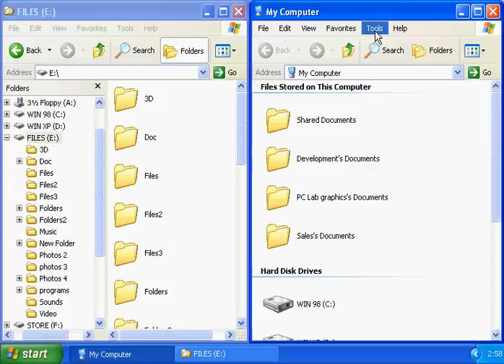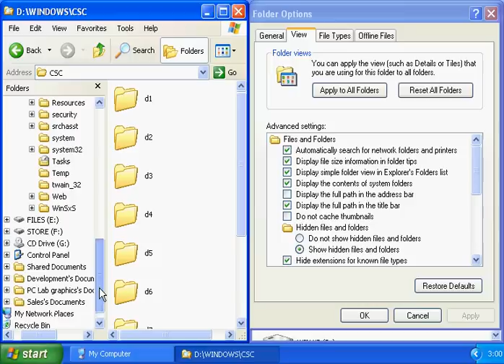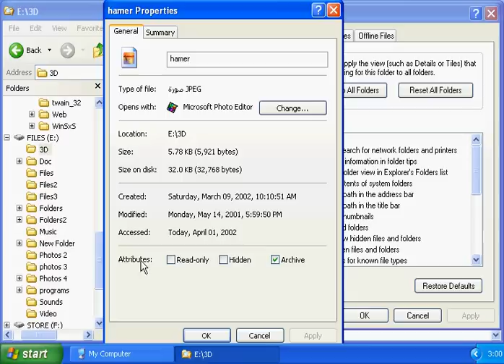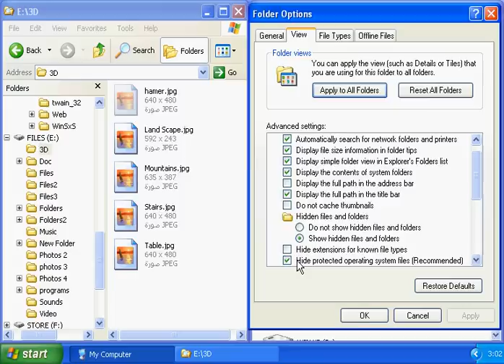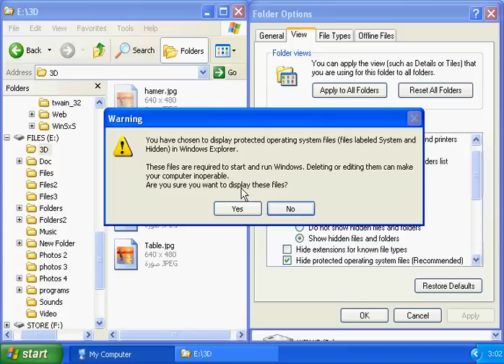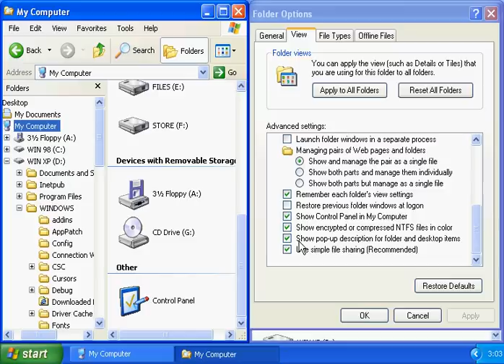Egyptzoom.com icdl شرح حزء24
شرح فيديو مصور لدورات الاى سى دى ال icdl,, مقدم لكم من شبكات